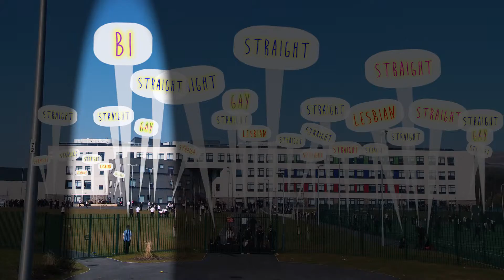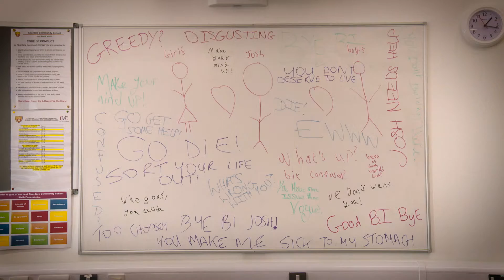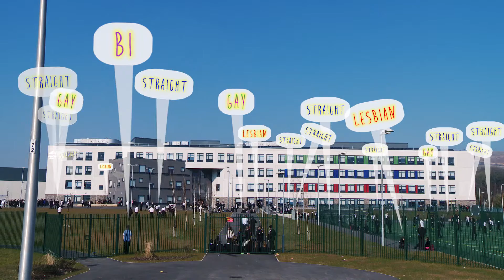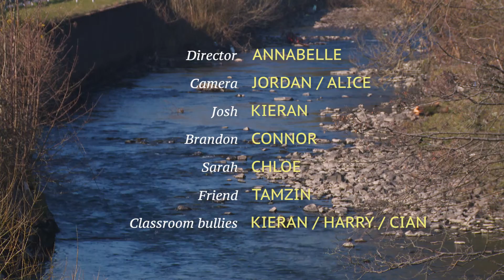Labels - Iris Prize Education Outreach 2016 - Aberdare Community School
Why are we so quick to label people?
This short film has been produced as part of Iris Prize Outreach’s work in secondary schools in Wales. The programme involves using the Iris Prize archive of LGBT short films to tackle homophobia and at the same time increasing understanding and appreciation of short film as an art form.